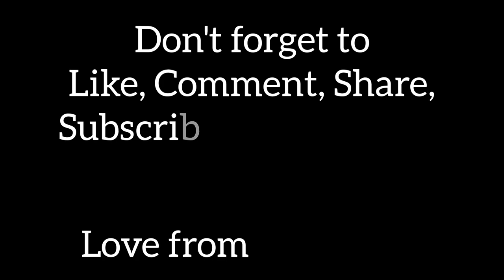Aj Korlam Amar Final Pujor Shopping 🛍️🛒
Ajker por ar to berote parbo na karonnnn.

Nomoskar Poribar...

Kemon acho sobai asa kori sobai first class acho amio first class achi bondhura...

Ajker shopping ta amar ebar pujor final physical shopping, physical bolar karon holo online e koyekta jinis asa baki ache (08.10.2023) e asole asar kotha chilo (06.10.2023) e but 🥹 dekhalam tokhon amar exam cholbe tai tension er mathai hoito nijer best diye vlog shoot korte parbo na tai jonno arki 🥹 date ta change kore dilam... jai hok... 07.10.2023 er theke vlog gulo nijer best diye bananor try korbo ❤️

Day 14 obdhi jemon support korecho temon jeno 1.4k video ekdin charte pari and tar poreo pari... aro besi support dekhiye jao bondhura ❤️